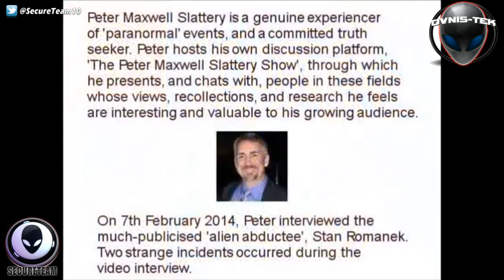Stan Romanek fait une mise en scène Alien « Activité » au cours de l’entrevue.VO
Lien vers la chaîne SecureTeam.FR chaines sur les ovnis et la high-tech

MERCI D'ALLER SUR MA PAGE FACEBOOK ET DE